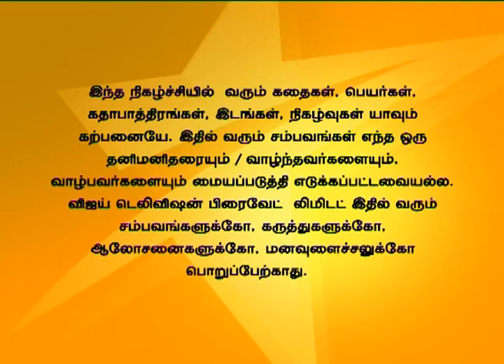En Vaazhkai Full Episode 396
என் வாழ்க்கை!